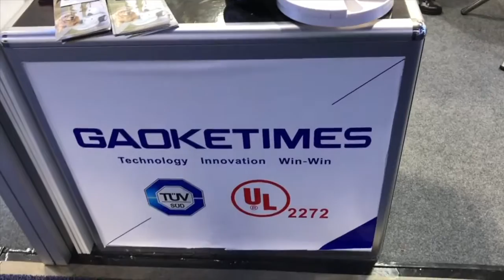Comedouro de animais que se move CES 2017